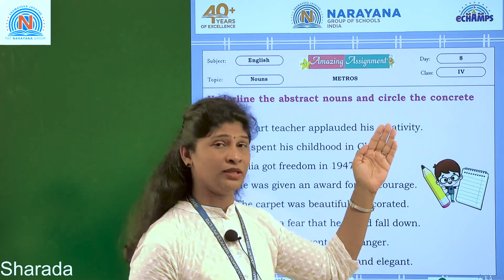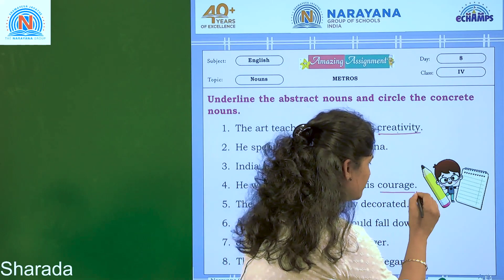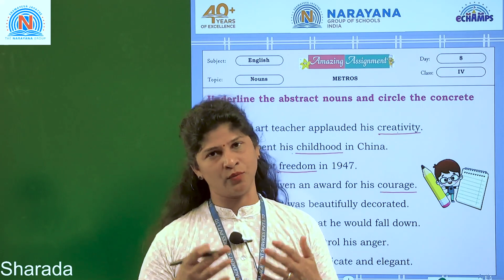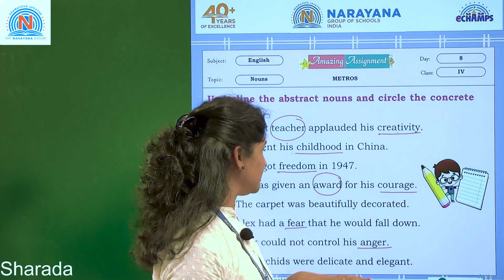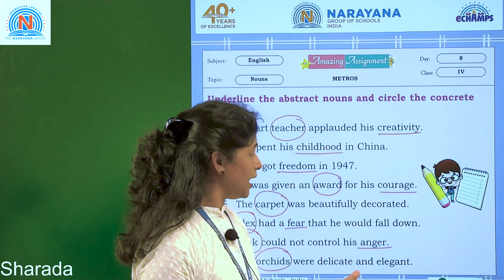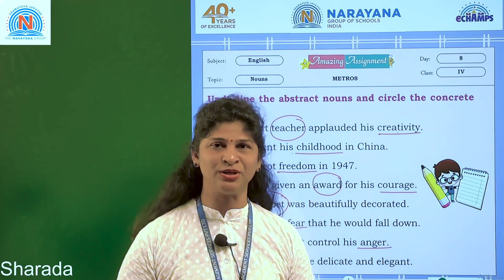METROS CLASS IV ENGLISH ASSIGNMENT DAY 8